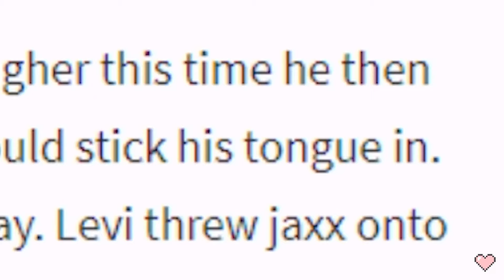Soraxx moments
No idea why I made this but here you go